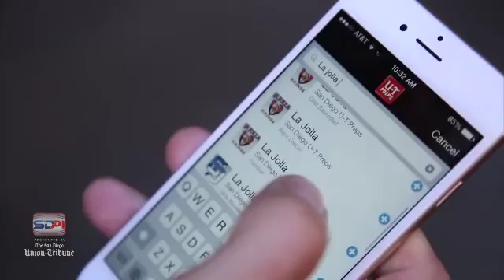Game Day Episode 19